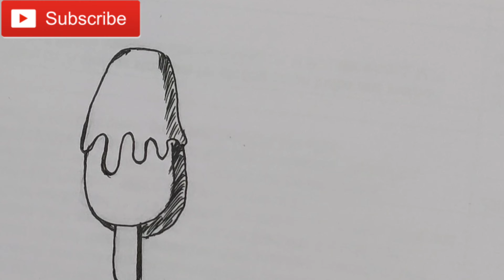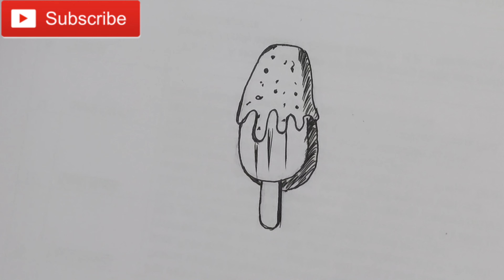how to draw chocolate ice cream